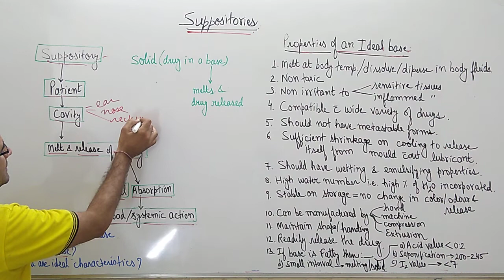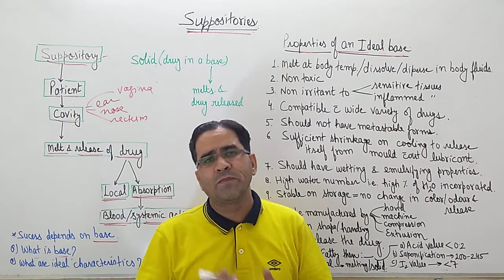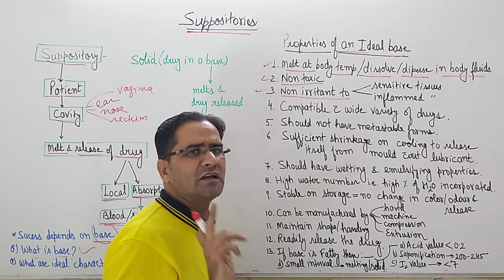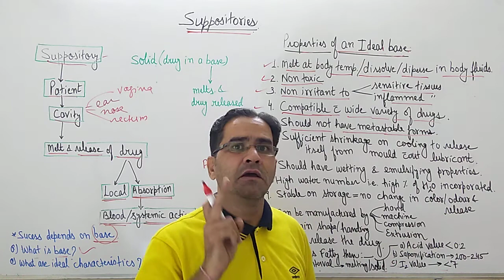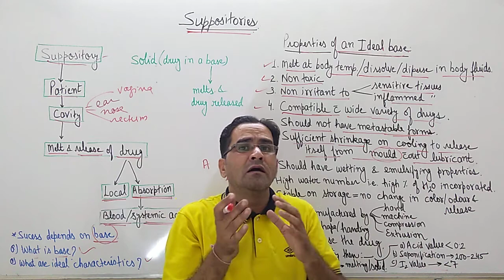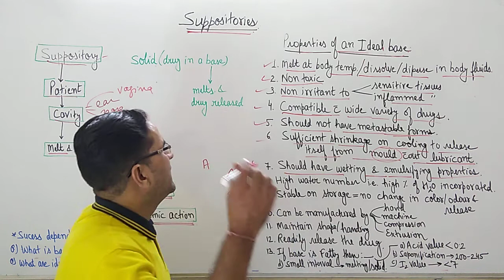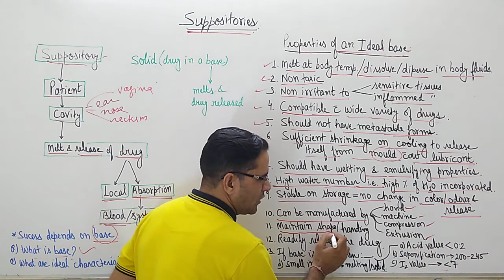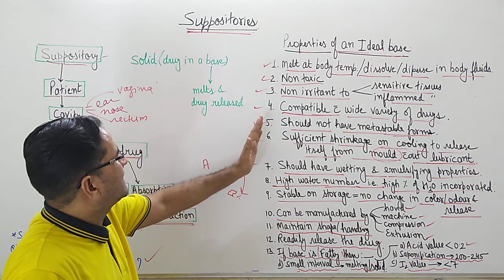Suppository Base: Ideal Properties